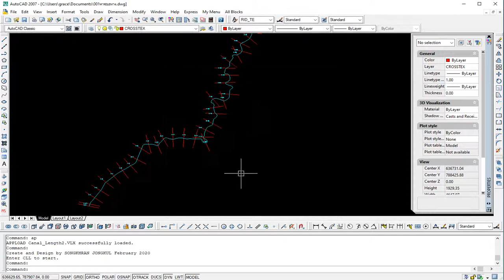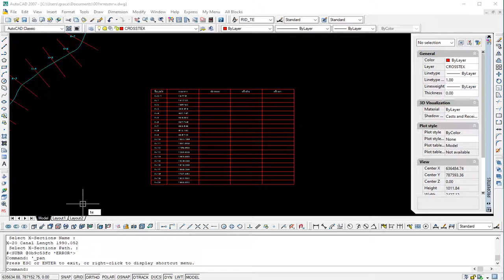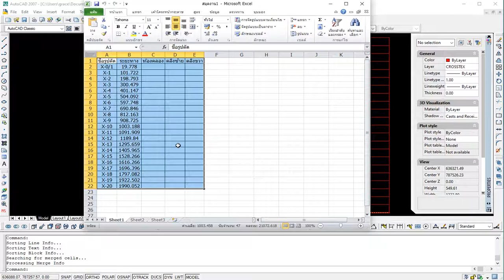Canal Length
Canal_Length.VLX
APPLOAD Canal_Length2.VLX successfully loaded.
Enter CLL to start.
1. Pick Table point (กำหนดตำแหน่งวางตาราง)
2. Select Canal Path.(เลือกเส้นแนวคลอง)
3. Select X-Sections Path.(เลือกเส้นแนวตัด X)
4. Select X-Sections Name(เลือกชื่อแนวตัด X name)
ทำวนไป 3 และ 4 จนครบจำนวน แล้ว Enter จบ
ส่งไป Excel เรียก TE ครอบตารางแล้ว Enter จบ